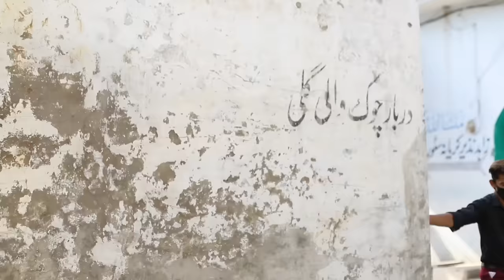Kite Cutting Challenge Mukaram With Catch Big Cow 🐄